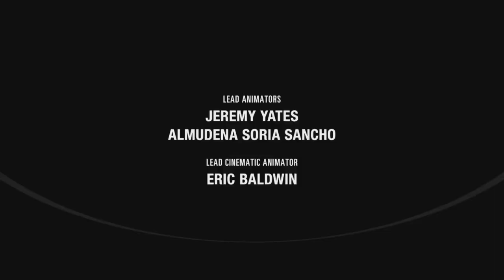The Last of us part 2 Platinum Trophy